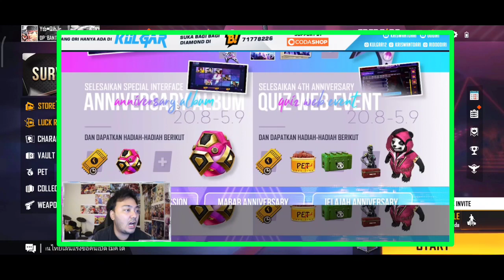HADIAH FREE FIRE ANNIVERSARY AGUSTUS 2021! PERMANENT SEMUA GUYS😱